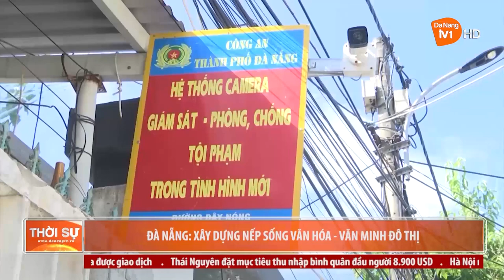ĐÀ NẴNG XÂY DỰNG NẾP SỐNG VĂN HÓA - VĂN MINH ĐÔ THỊ